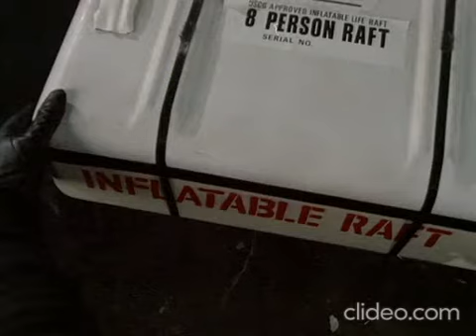the a team Harder than it looks (pt.4)